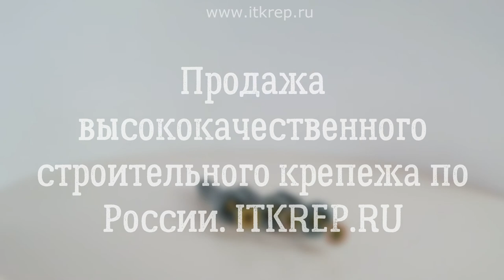Дюбель гвоздь грибовидный борт